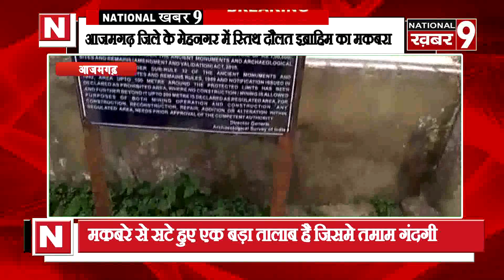मेहनगर में स्थित दौलत इब्राहिम का मकबरा मकबरे से सटा एक तालाब जिसमे तमाम गंदगी